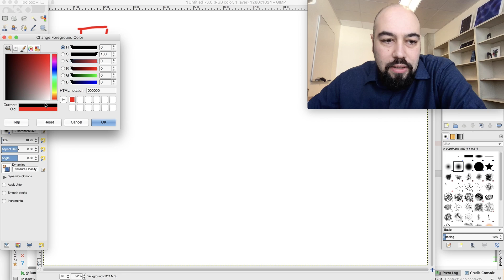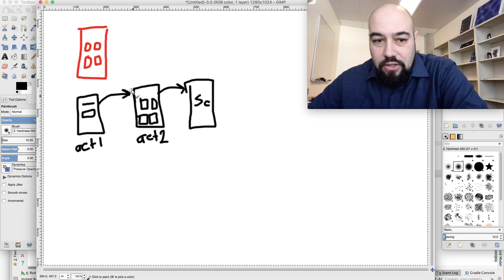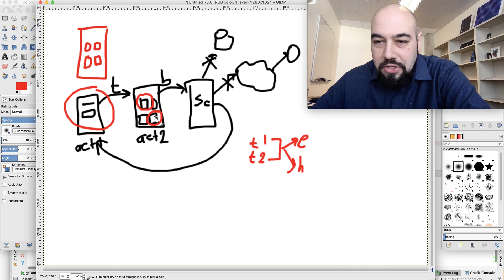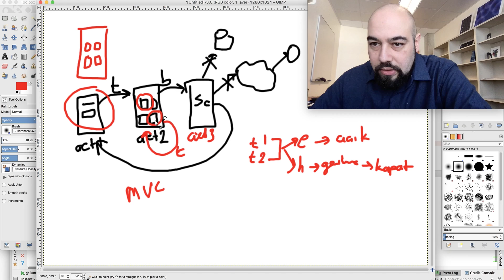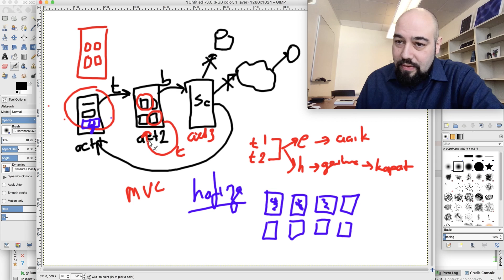Android 9: Oyun Tasarımı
Bir projenin nasıl tasarlandığını, ekranlar (activity) arasında geçiş, her ekrandaki aksiyonlar ve MVC yapısının nasıl oluştuğunu, hafıza oyunu üzerinden göstererek anlatmaya çalışıyoruz.